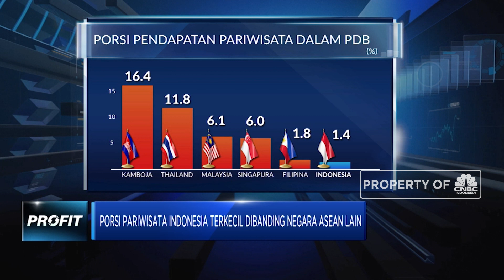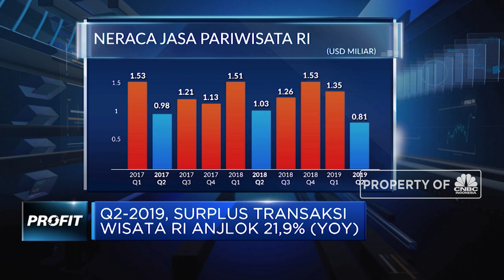Genjot Bisnis Wisata, Bank Mega & Antavaya Gelar Travel Fair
Dalam rangka mendorong pertumbuhan ekonomi, pemerintah terus menggenjot kinerja sektor pariwisata yang diharapkan mampu menghasilkan devisa dan menciptakan multiplier effect.

Peluang sektor pariwisata ini dimanfaatkan oleh Bank Mega dan Biro Perjalanan Antavaya untuk meraup cuan dari bisnis perjalalanan wisata melalui gelaran Travel Fair 2019  dengan menargetkan penjualan Rp 300 miliar.

Selengkapnya saksikan liputan tim CNBC Indonesia dalam Profit, CNBC Indonesia (Senin, 9/9/2019).